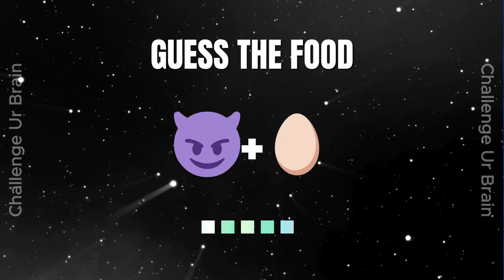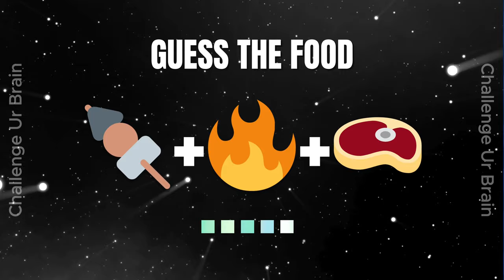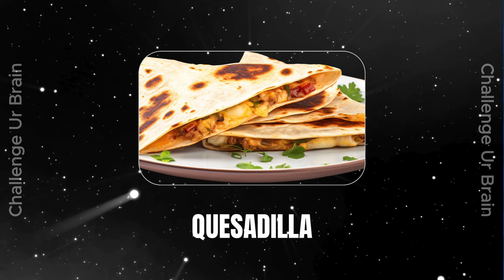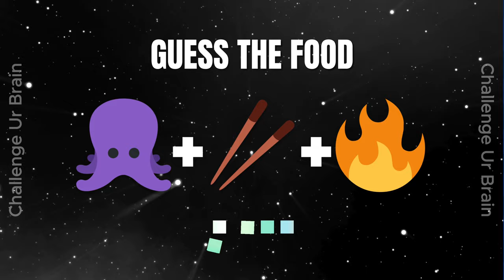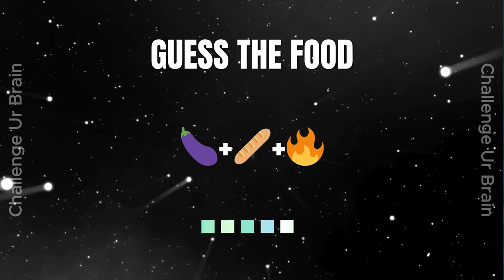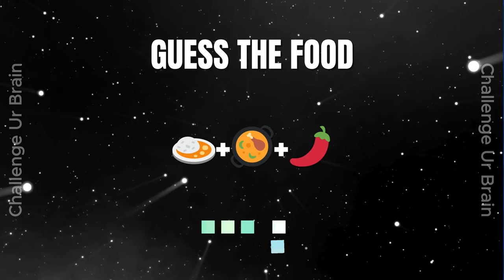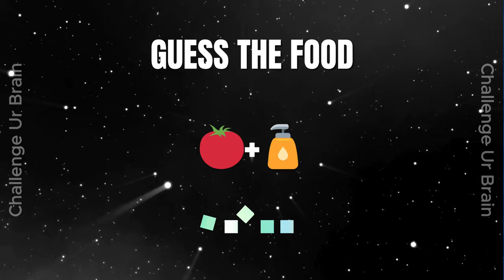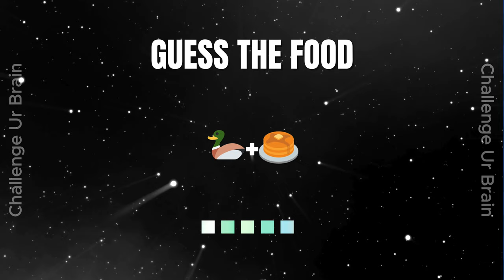Guess the Food by Emoji | Emoji Quiz 06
Can you guess the food by emojis?

Name the 50 movies by emojis.

Have Fun!